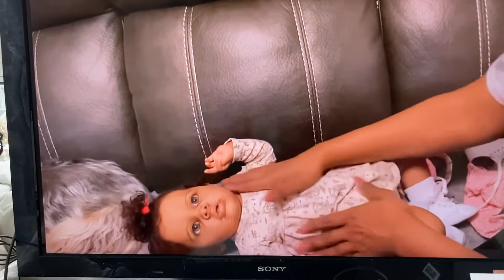ALICIA'S TURN.....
TIME TO DO ALICIA HAIR...HOW TO SET DOLLIES  CRULES ...
A GOOD WAY TO DO ...ENJOY !
ADULTS ONLY :